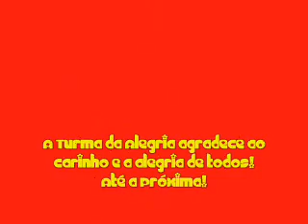Aniversário da Vanessa com a Equipe da Turma da Alegria.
Muita Animação e Alegria no Aniversário da Vanessa ocorrido no dia 26/08/07. Teve até a dança do siri! Vale a Pena Conferir